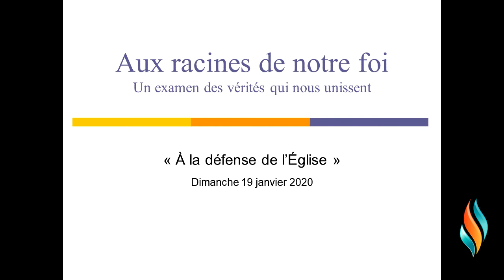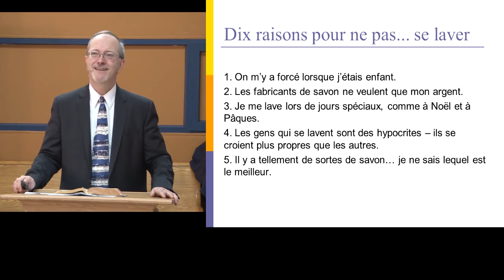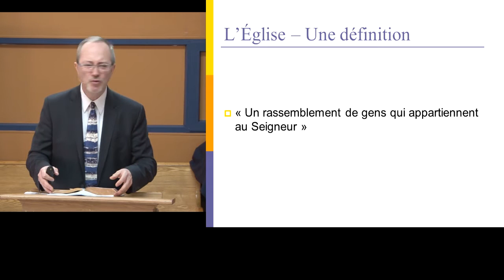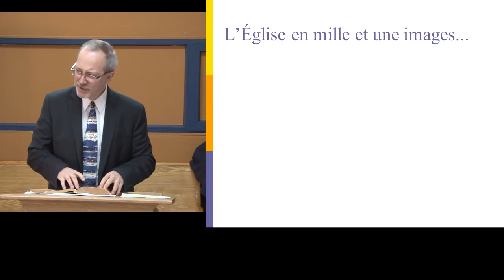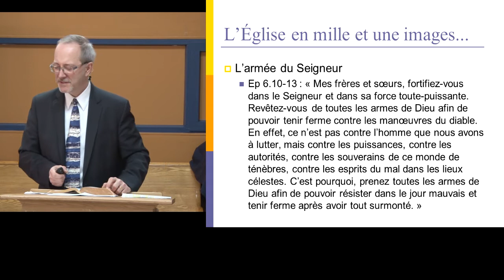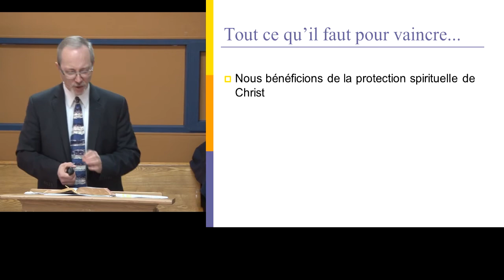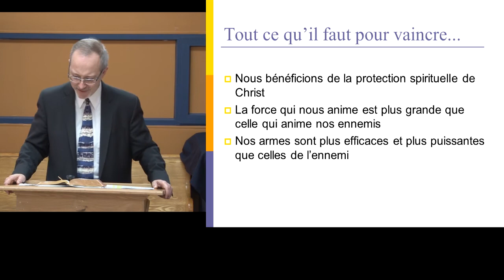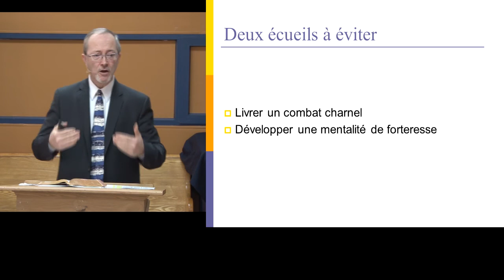À la défense de l'Église 1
La nature et le rôle de l'Église sont méconnus, même par les chrétiens. Le Nouveau Testament nous présente plus de 80 métaphores, ou images, de l'Église, démontrant sa riche complexité et nature.
Matthieu 16.18